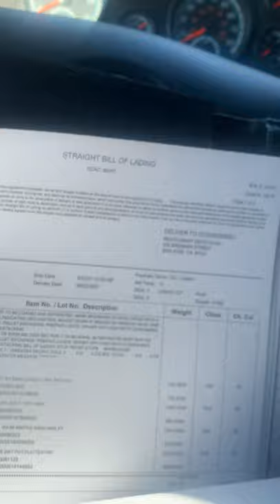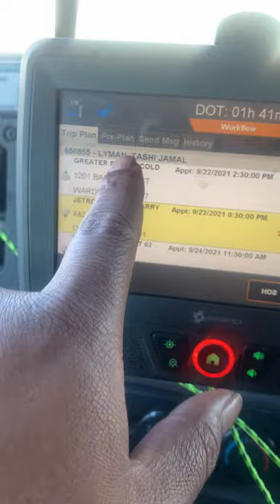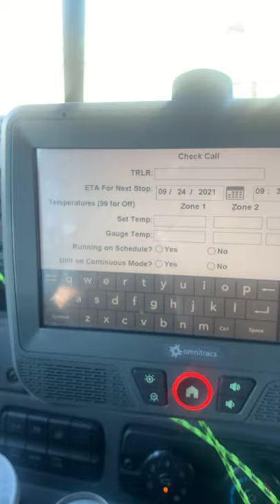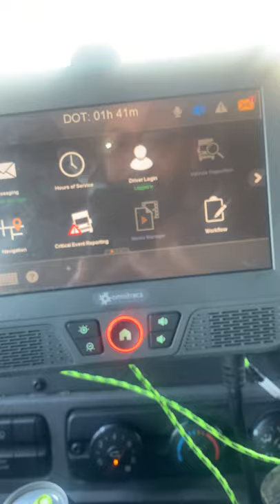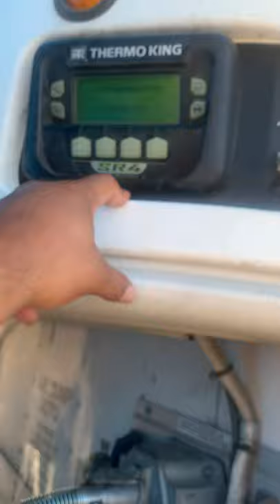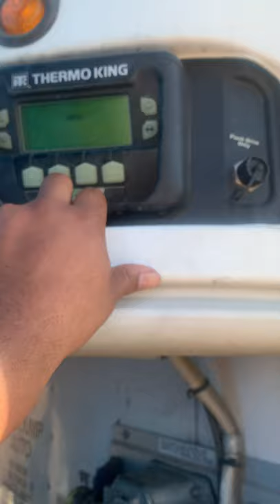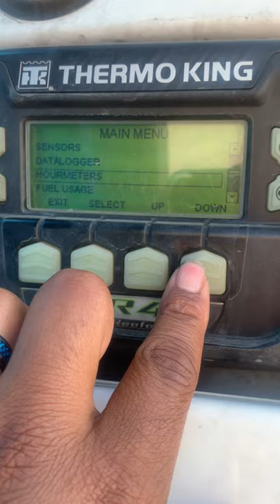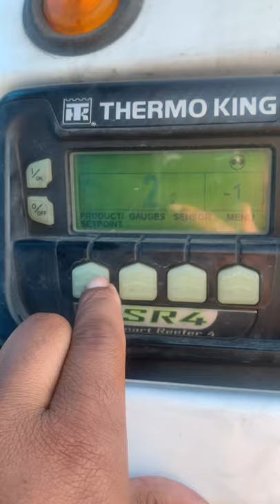Marten information for new drivers